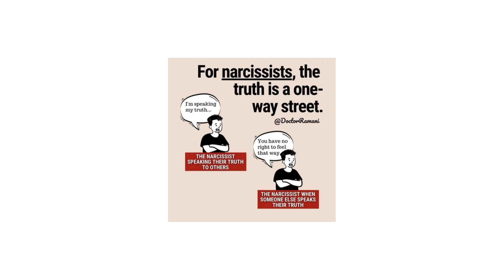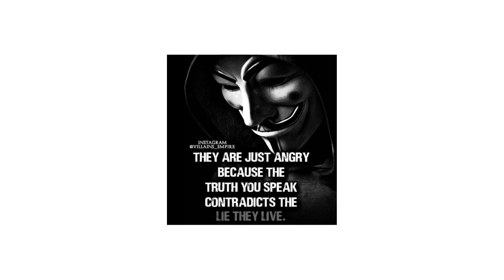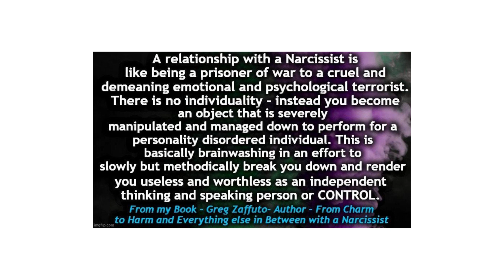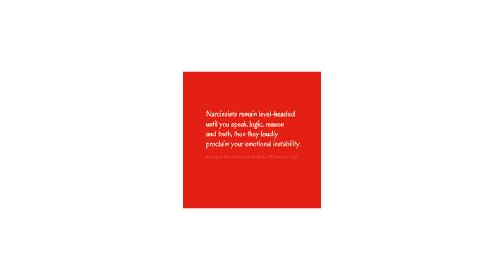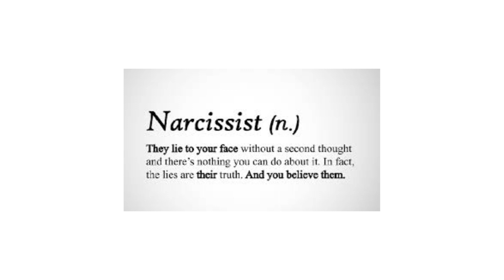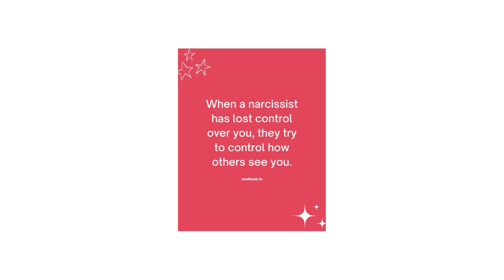DO NARCISSIST TELLS ABOUT THEIR DIRTY TRUTH?/क्या नार्सिसिस्ट अपने गंदे सच के बारे में बताते हैं?